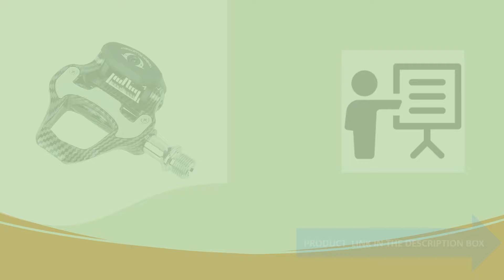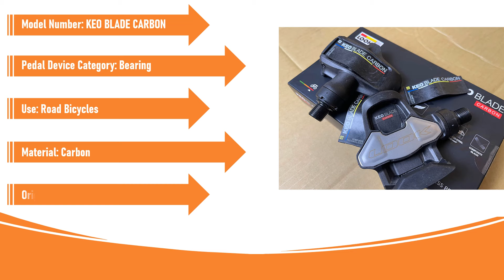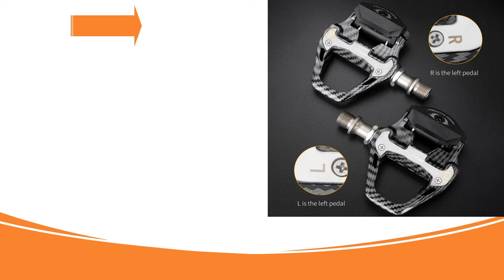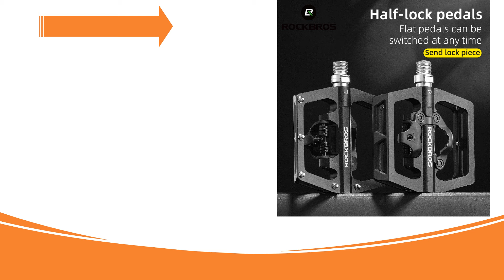Best Carbon Bicycle Pedal in 2024 | Best Care | AliExpress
Best Carbon Bicycle Pedal in 2024
5.RRACEWORK R350 Pedals For Road Bicycle Footrest Cleat Pedal Racing Bike Foot Rest Carbon fiber Footrest With Spd Sl Clip Cycling

4.KEO Blade Carbon Road Pedal SPD Pedal Clip Speed Self-locking Bicycle Bearing Pedal

3.Carbon XT MTB Bike Pedal Self-Locking SPDING Pedal Mountain Bike Clipless Pedals With Cleats DU Bearing M8100 Bicycle Pedals

2.KOOTU Bike Lock Pedal Carbon Pattern Clip Pedals Road Bike with Sealed Bearings and Cleats for SPD System Lock Pedal

1.ROCKBROS Bicycle Pedal Non-Slip MTB Bike Pedals Aluminum Alloy Flat Platform Applicable SPD Waterproof Cycling Accessories